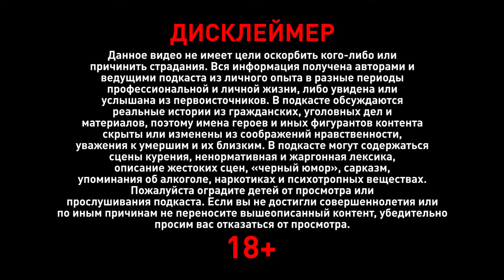КРИМИНАЛЬНЫЙ ПОДКАСТ №1 27 07 2024